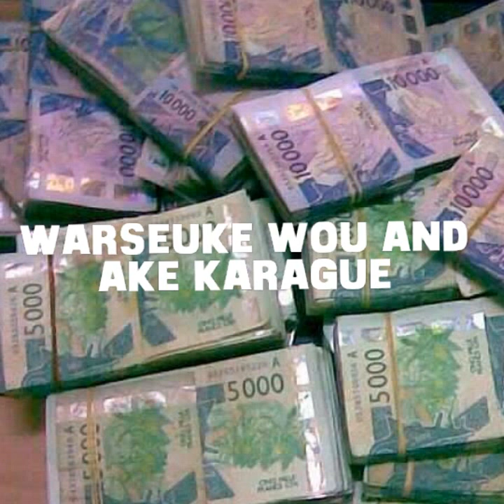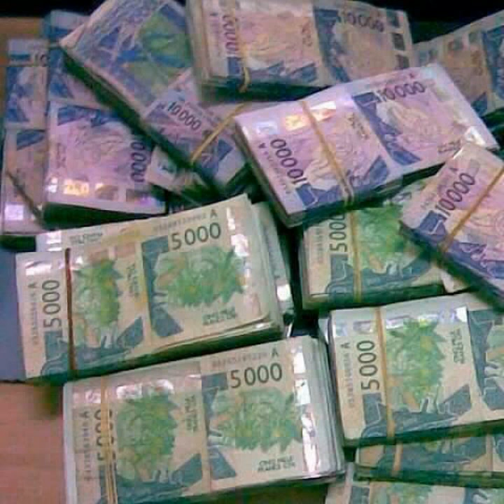Ware sakke wou ande ake karague